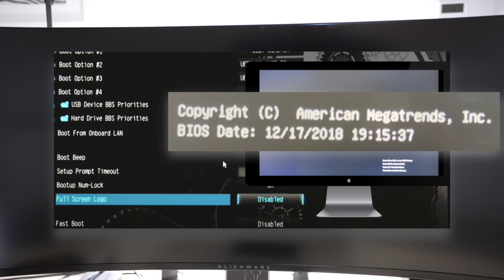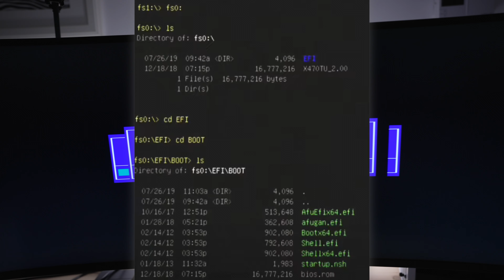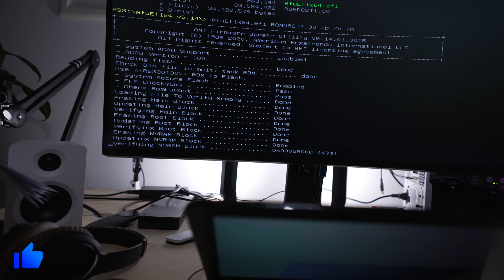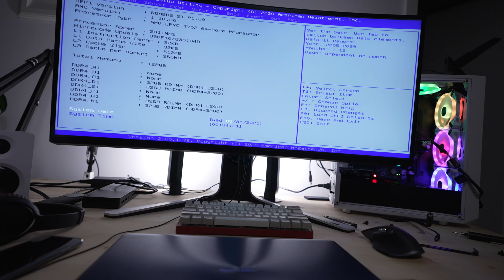How to Downgrade motherboard Bios after you bricked it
hi youtube, if you managed to successfully brick your motherboard, I show you how to downgrade your motherboard bios version ROM firmware so it will work again, It's very simple, you just need to follow the steps presented in this video.

In order to fix your mobo you have to have:
1. AMI motherboard, american megatrends inc
3. your motherboard ROM firmware file you want to downgrade to. download it from your mobo website
4. a USB memory stick, formated FAT with GPT, you can use Rufus, is included in the google drive URL from step 2

The fix steps are presented in this video, just watch it and do the same, is like copy-paste, but BE CAREFUL and PATIENT.